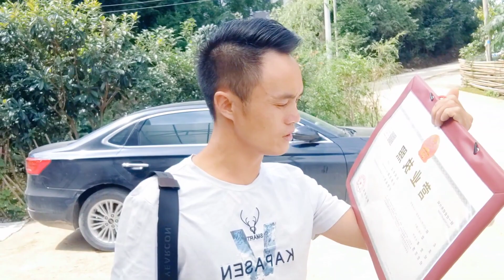小伟觉得老家农产品不错，开通橱窗用心做好农产品，望大家支持【土家小伟哥】